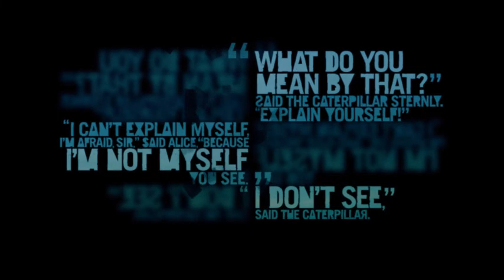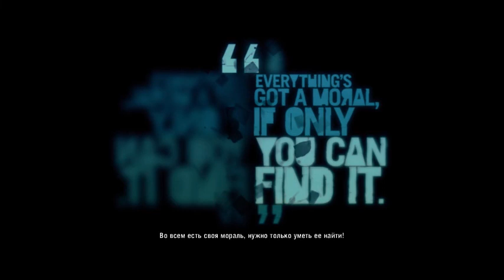FAR CRY 3 ОБОРОТЕНЬ СПАСТИ РАЙЛИ